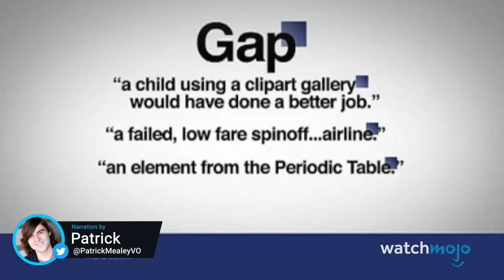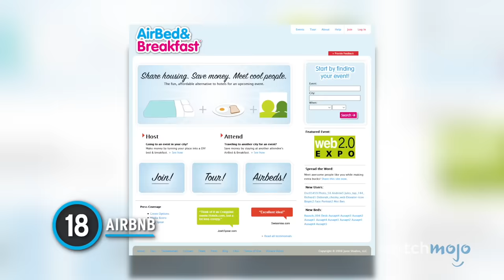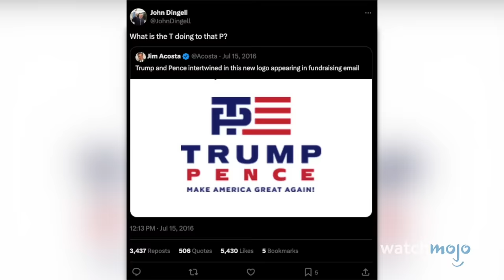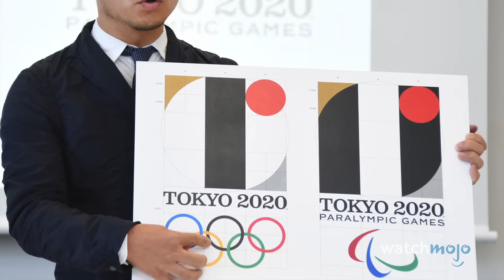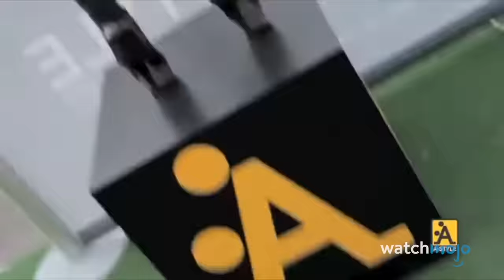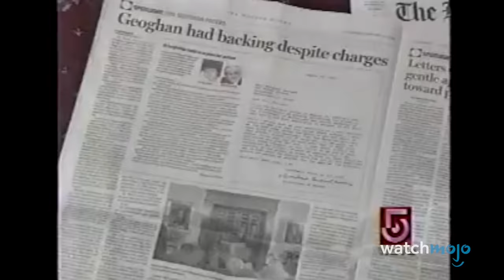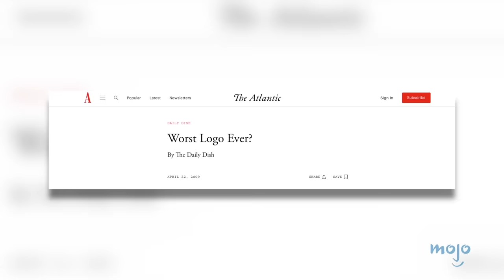Top 20 Most Embarrassing Logo FAILS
These logos will make you cringe. Welcome to WatchMojo, and today we’re counting down our picks for those logos whose designs have some embarrassingly unintended interpretations. Our countdown of the most embarrassing logo fails includes Airbnb, The Metropolitan Museum of Art, Donald Trump/Mike Pence Campaign Logo, London 2012 Summer Olympics, and more! Which of these logo misfires is your favorite?